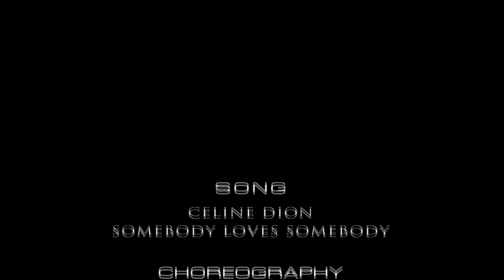Somebody loves somebody | Freek | Fofo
Whogonstopus presents:
Somebody loves somebody by Celine Dion
Choreo by Freek & Fofo
Shot & Edit by Laz Production
Dancers: Freek Fofo Kotoy Bulina Minea Andrei Luiza Comsa Lolita